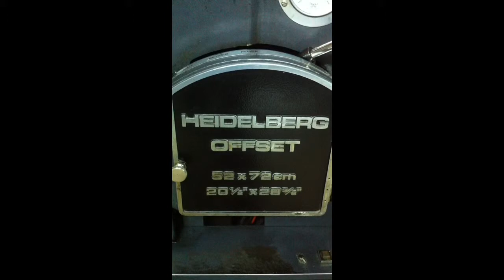HEIDELBERG OFFSET MAKİNA 52X72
Matbaa Ofset Makinası, Tek Renk Matbaa Makinası, Kağıt Nasıl Basılır, 1989 Model Tek Renk Makina, 52x72 ebat